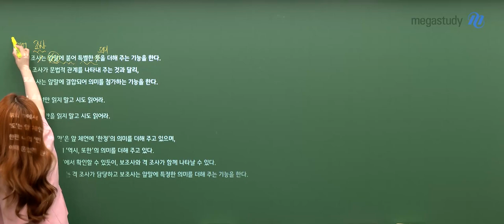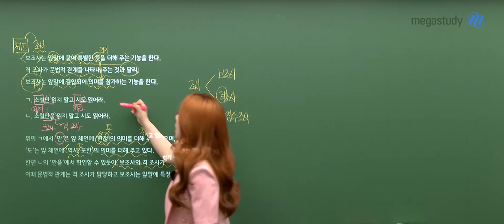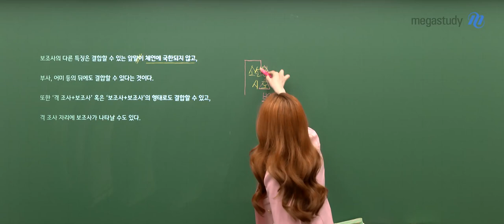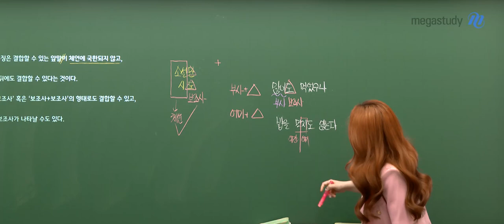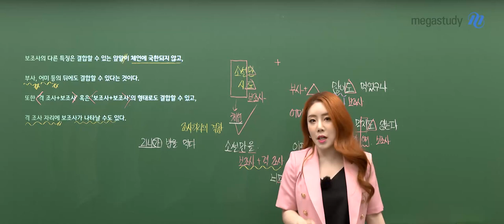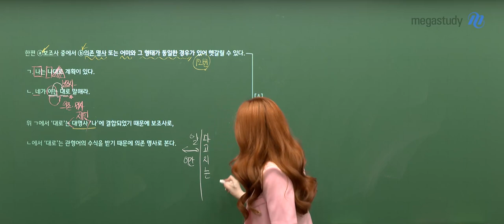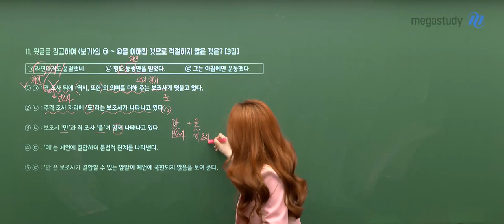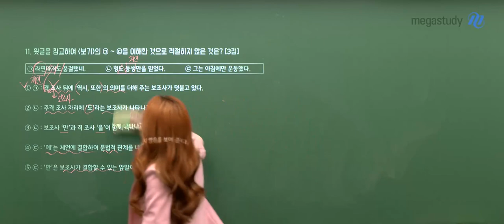[메가스터디] 국어 박리나쌤 - 2024학년도 고1 6월 국어 모평 해설강의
국어 박리나 선생님의 고1 국어 해설강의 영상입니다.

- 국어 박리나 선생님을 더 알고싶다면?